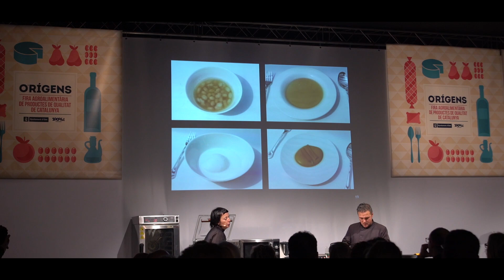Fira Orígens 2015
Dissabte 21 novembre 2015.
4a Fira Agroalimentària de Productes de Qualitat de Catalunya.